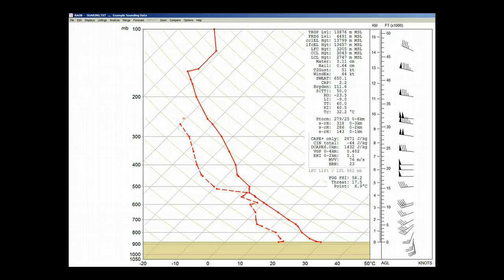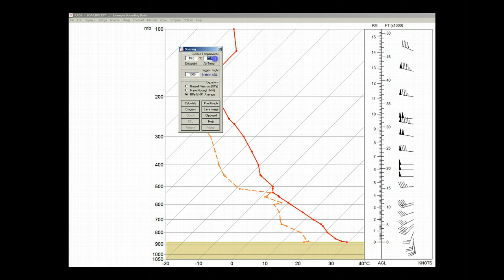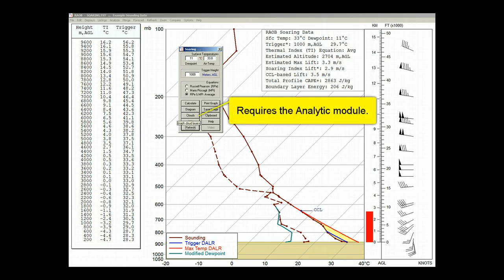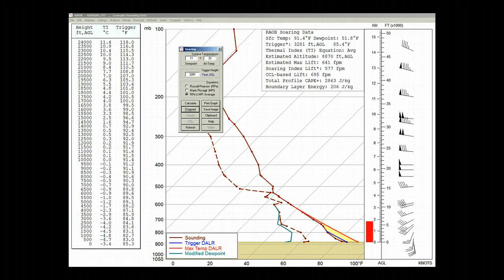RAOB Soaring & Glider Diagram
Calculates thermal and lifting indices, including the Trigger Temperauter and related thermodynamic properties.